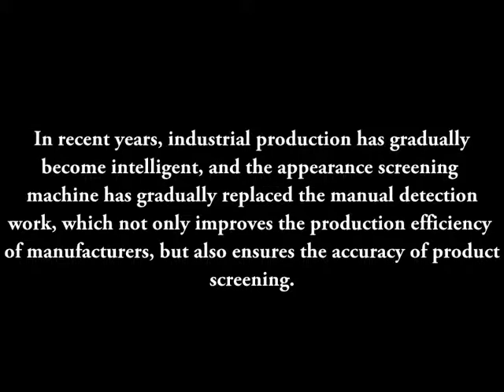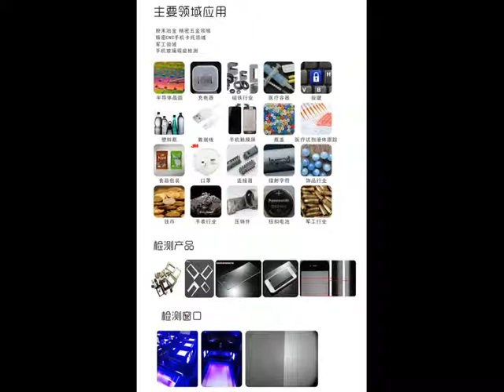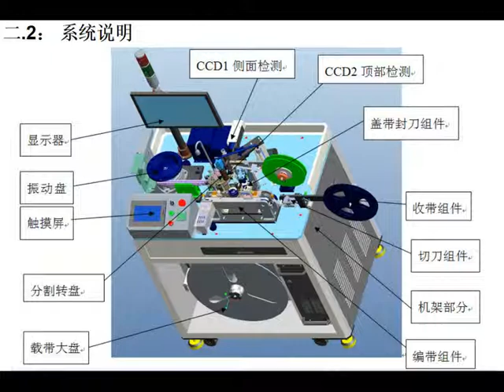Machine Vision Inspection System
In recent years, industrial production has gradually become intelligent, and the appearance screening machine has gradually replaced the manual detection work, which not only improves the production efficiency of manufacturers, but also ensures the accuracy of product screening.